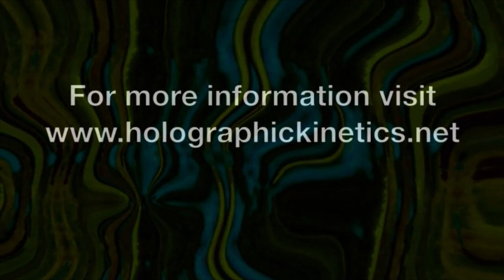Holographic Kinetics ( Aboriginal Healing ) Part 4 of 14 - Inter-dimensional Interference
Holographic Kinetics ( Aboriginal Healing )
Part 4 of 14 - Inter-dimensional Interference
Dreamtime Healing using Holographic Kinetics is an advanced Aboriginal healing technique based on an ancient understanding of Lore. This healing modality can assist people to clear their issues by helping them to access the causes of their problems. The causes may be in this life, a past life or in one of their ancestors lives and Holographic Kinetics can help to bring them back into balance. It can also assist to clear inter-dimensional interference from a persons energy field. Steve Richards, the founder of Holographic Kinetics introduces this technique and talks about the need for us to heal our spirits from the trauma that we have carried with us through time.
Steve Richards

Fractology is about healing the patterns that no longer serve you and creating greater alignment to your True Authentic Self.

All artwork and content is legally protected by LDUNM / You Tube / U.S. & International copyright laws. Images may be used for personal use, as in screen savers, or printed out for household decor, but under NO circumstance is it permitted for you to use them for commercial purposes, without proper and prior permission from ~

                  LDUNM
   Land Down Under Nate Mate
Visual Production / Graphic Design

We are all keepers of this earth !